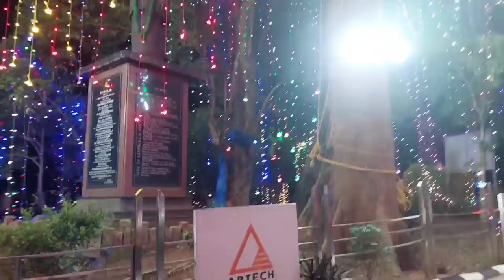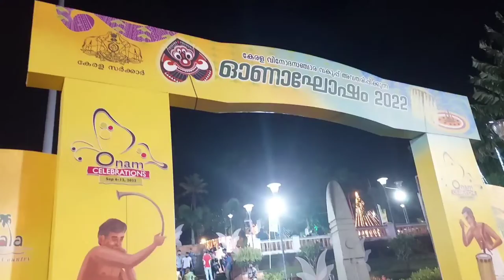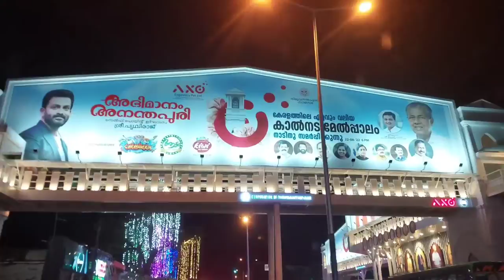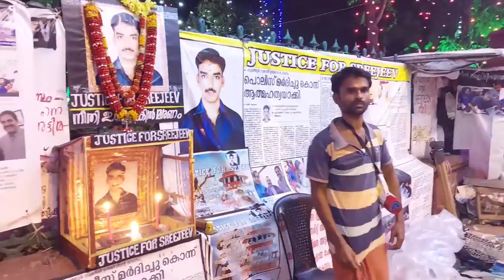ഓണാഘോഷം തിരുവനന്തപുരത്തു | ONAM ILLUMINATION IN TRIVANDRUM | ONAM LIGHTS THIRUVANANTHAPURAM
ഓണാഘോഷത്തിന്റെ ഭാഗമായി വർണ്ണ വെളിച്ചവുമായി തിരുവനതപുരം സിറ്റി